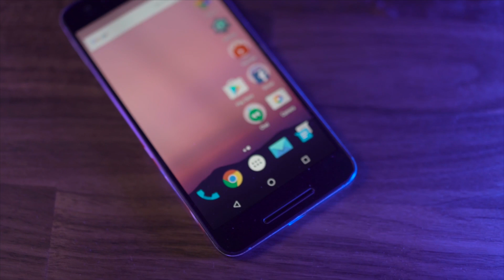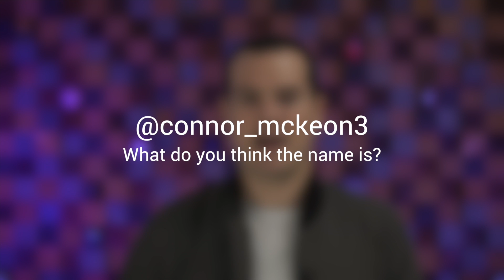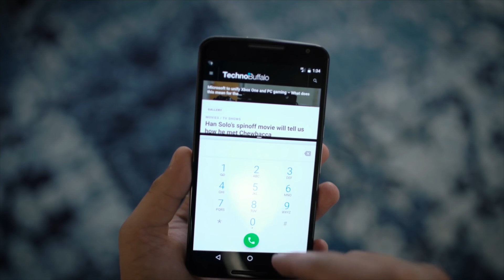Android N: Worth the Install? (Developer Preview)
We've been using Android N for about a week now. Is it stable enough to use as your daily driver?